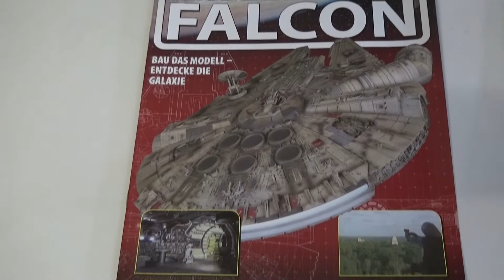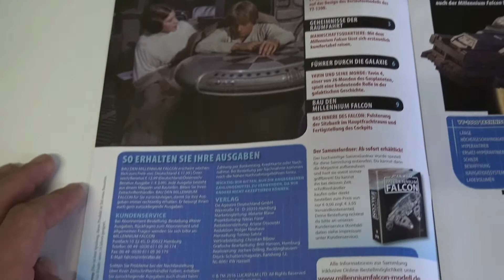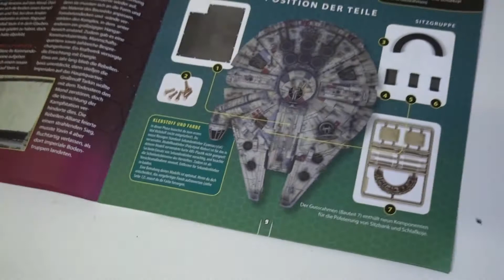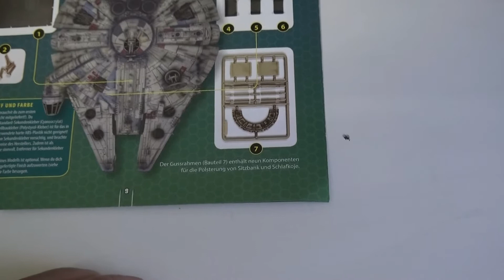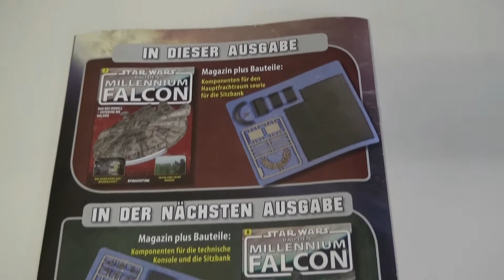Star Wars - Bau den Millennium Falcon - DeAgostini # Ausgabe 7 deutsch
Hier sind die Farben mit Link die ich bisher verwende . Die Liste wird ständig aktualisiert :

Tamiya Flat Aluminium XF - 16

Tamiya Deck Tan XF-55

Tamiya Light Blue XF-23

Tamiya Clear Green X-25

Tamiya IJin Gray XF-77

Tamiya Flat Brown XF 10

Tamiya Khaki XF-49

Tamiya Brown Matt XF-72

Tamiya XF-1 Flat Black

Tamiya German Grey XF-63

Tamiya J.A. Grey XF-14

Tamiya Clear Orange X-26

Tamiya Sky Blue X-14

enamel Wash Dark Brown

Tamiya Weathering Master A

Tamiya Weatherine Master B

Tamiya Fine Surface Primer

Tamiya Special Acryl Harz Spray Flat Clear TS-80

Airbrush Set

oder

farbige Glasfasern

Mikro Bohrerset